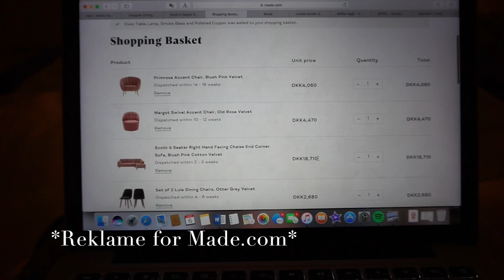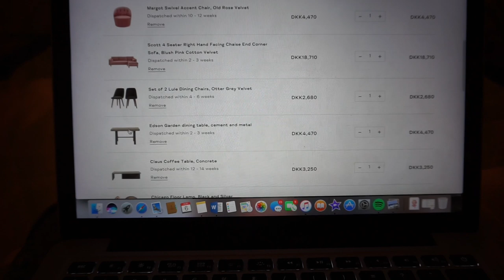JEG FLYTTER IND I LEJLIGHEDEN - Flyttevlog #2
*Reklame for Rituals og Made.com*